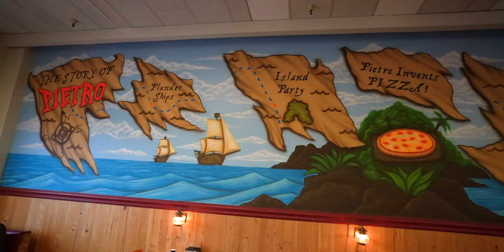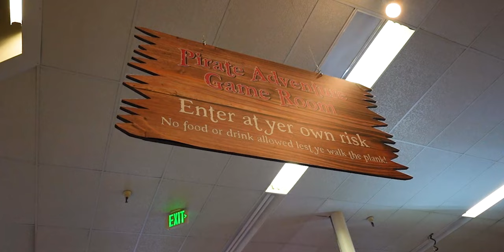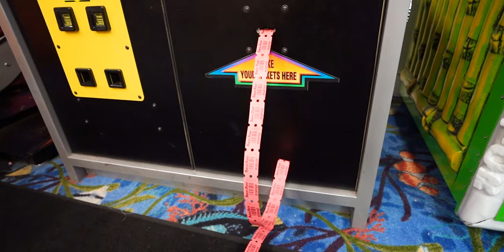Ezikiah's 7th Bday At Pietro's Pizza | My Nephews Birthday Party | Vlog 119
Hey guys in this vlog I take you guys along as we head over to Pietro's Pizza, here in Beaverton, Oregon, to celebrate my nephews 7th Birthday! I hope you guys enjoy this vlog!

YOU LIKE TO SUPPOR THE CHANNEL?

Camera Gear:
Sony ZV-1